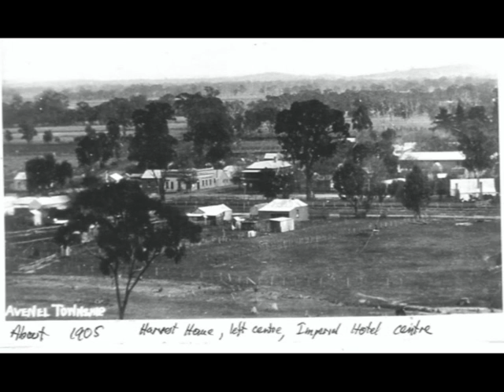Avenel - Still Images - Flour Mill 1st.m2v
Still Images of Avenel from the past - John Pratts Flour Mill - Long Gone - W.B. Gadd loading Wheat at Avenel - General View from Bald Hill looking across to Bank St C. 1905